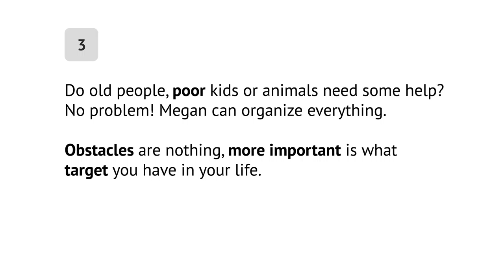A girl who loves this world / Short English Stories